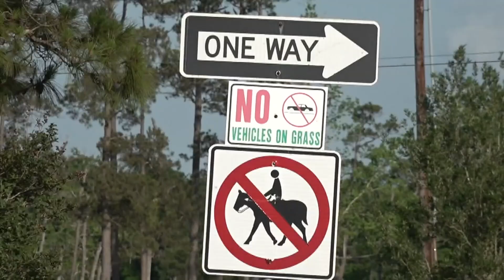'They hit a child': Chilling testimony heard in trial of Beaumont man charged in 2021 death of 6-yea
Carter Osborn was six when he was hit by an ATV at Tyrrell Park on May 8, 2021. ATVs are not allowed at Tyrrell Park.